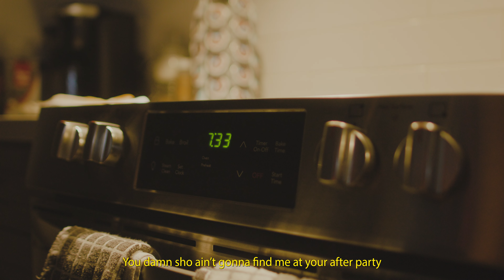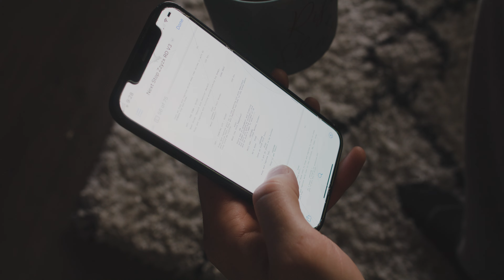Do you know Kenny?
Watch as we take you through a day in the life with @UKNOKENNY.

Filmed by Camryn Sinclair with Frezh Editing / Top Floor Productions